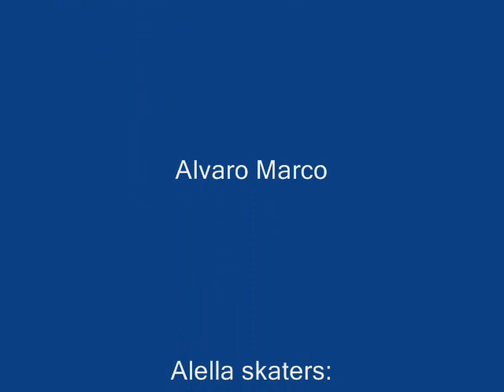trailer alella skater's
este es el trailer de el video que estoi asiendo que lo terminare el verano del 2007